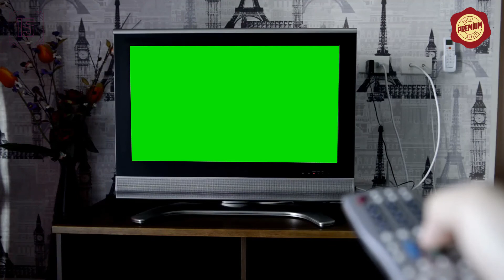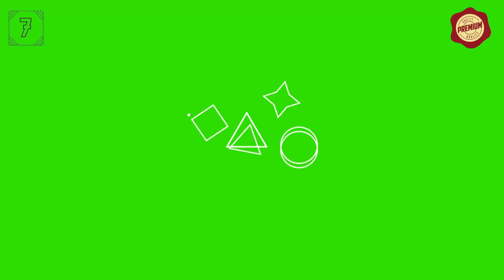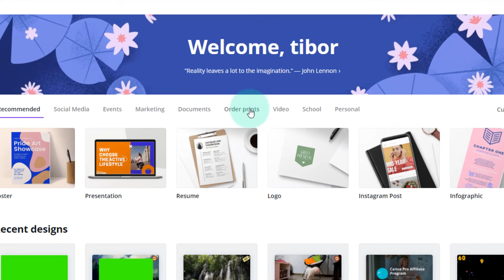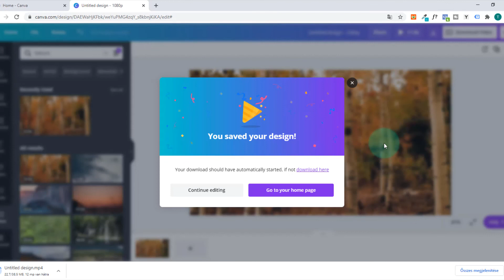Top 30 Green Screen Stock Video Royalty Free HD Stock Footage - No Copyright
Download the videos:

  1. Create your free Canva account.
  2. Select the video area and enter keyword: Green Screen
  3. Use hundreds of thousands free stock footage

Canva is the most powerful tools available in the market. Canva is a graphic design platform, used to create social media graphics, presentations, posters, documents and use free stock Footage. The app already includes templates for users to use. The platform is free to use and offers paid subscriptions like Canva Pro.

➜Canva Free
⮟ 250,000+ free templates
⮟ 100+ design types (social media posts, presentations, letters, and more)
⮟ Hundreds of thousands of free stock videos
⮟ You can use this footage for your project or commercial purpose.

➜Canva Pro
⮟ 75+ million premium stock photos, videos, audio and graphics free-to-use
⮟ 100GB OF CLOUD STORAGE
⮟ 420,000+ free templates with new designs daily